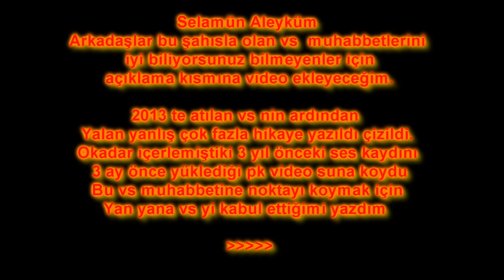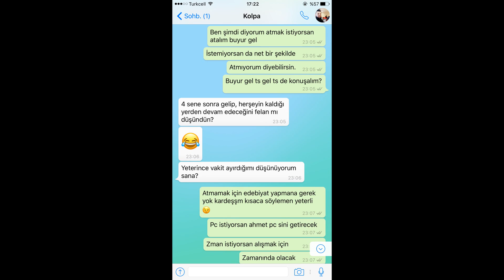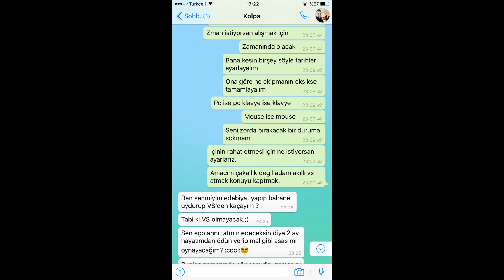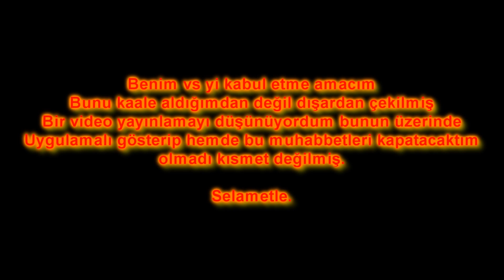ElaniaPolis [ KOLPAçino FİRAR'DA ]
BİR GÜN HERKES BU TARZ  OYNAMAK ZORUNDA KALACAK !!